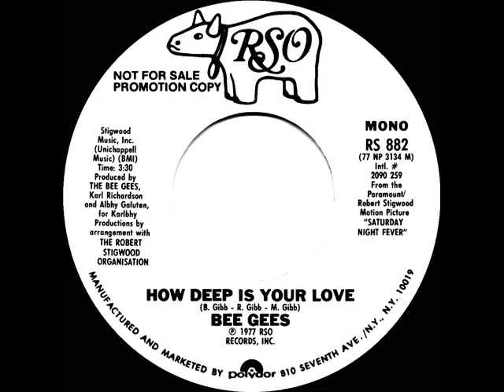1977 Bee Gees - How Deep Is Your Love (mono radio promo 45)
This classic multi-million-selling worldwide hit was released in September, the movie “Saturday Night Fever” debuted in December, and both “Stayin’ Alive” and “Night Fever” would also reach #1 on the singles charts in early 1978.

Pop Chart Peaks: Billboard & Cash Box 1, Record World 2 - A/C Peak: 1 - UK Peak: 2 (MM, NME), 3 (BMRB)

Transferred from mono promo 45 single RSO 882 - How Deep Is Your Love (B. Gibb-R. Gibb-M. Gibb) by The Bee Gees, produced by The Bee Gees, Karl Richardson & Albhy Galuten